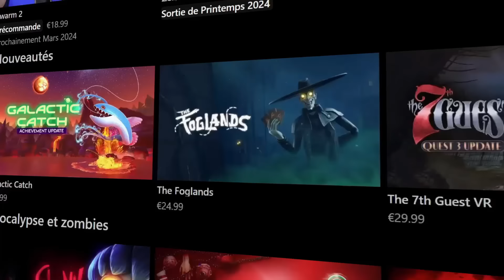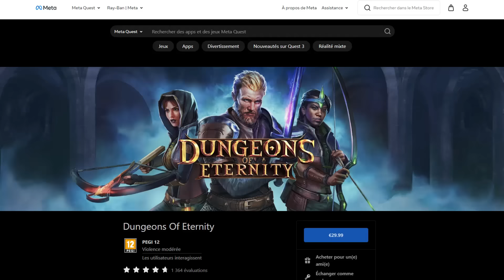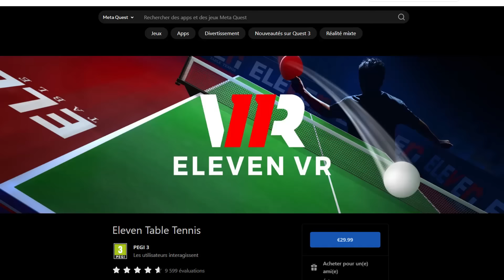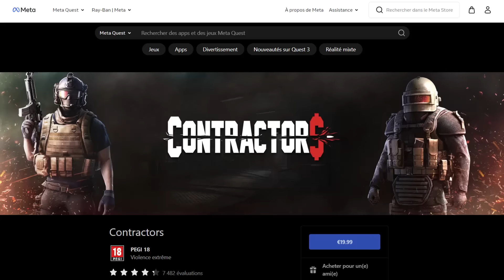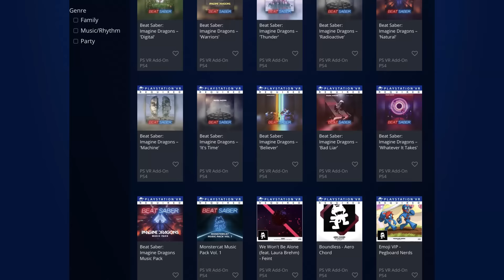TOP 5 PREMIERS JEUX À ACHETER SUR LE QUEST 3 ET LE QUEST 2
Dans cette vidéo, je vous présente les 5 premiers jeux que vous devez acheter sur votre Meta Quest 2 ou Meta Quest 3

- Mon lien de parrainage pour avoir 30 € sur le store de Meta

Mon matériel Quest 3 :
- Quest 3 : 128 Go (550€)
- Quest 3 : 512 Go (700€)
- Ma sangle ZyberVR
- Mes grips cover AMVR
- Mes grips AMVR
- Les piles rechargeables
- La station de charge
- Batterie externe à suspendre
- Batterie externe
- Étui de transport